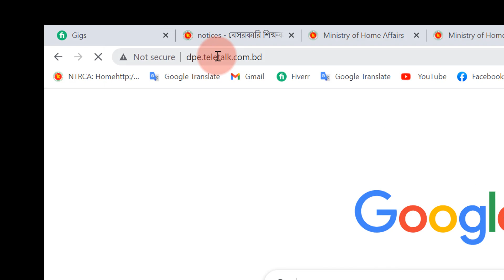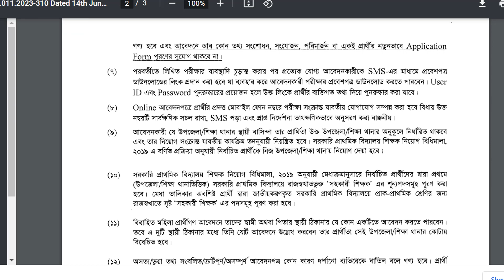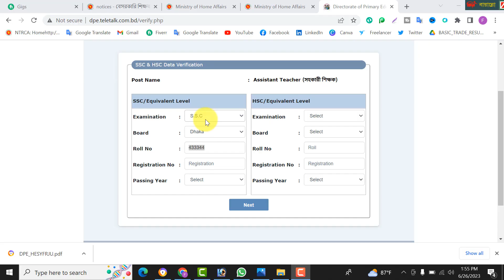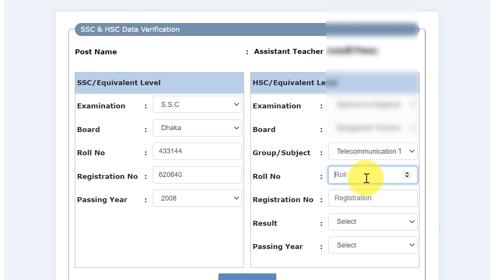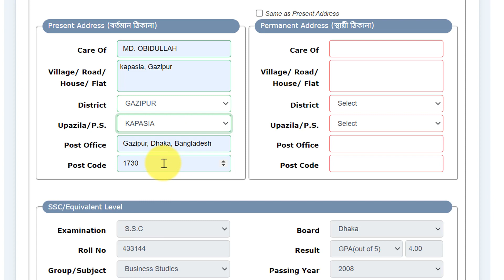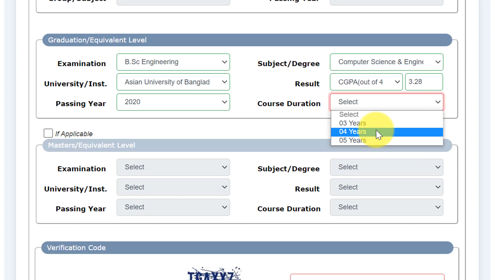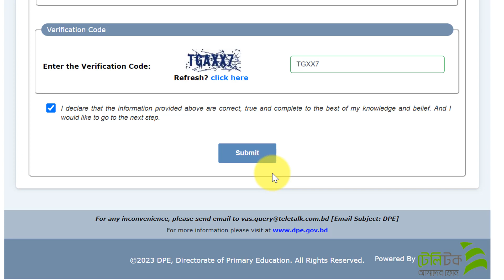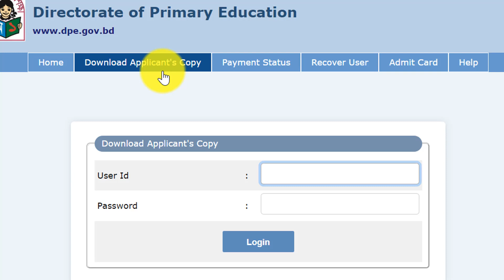প্রাইমারি ফরম পূরন live